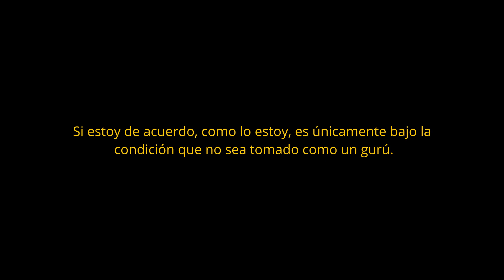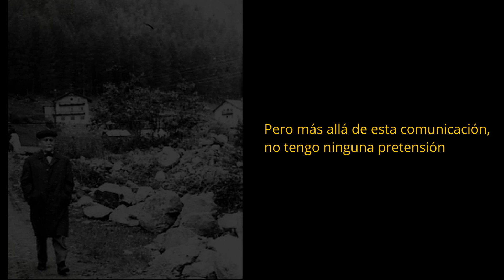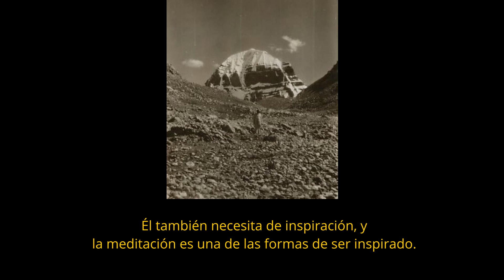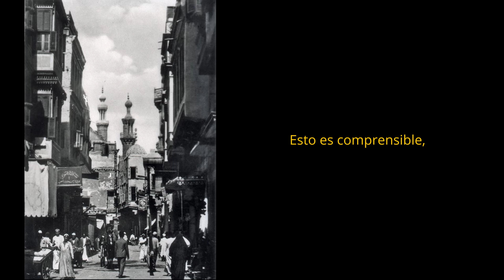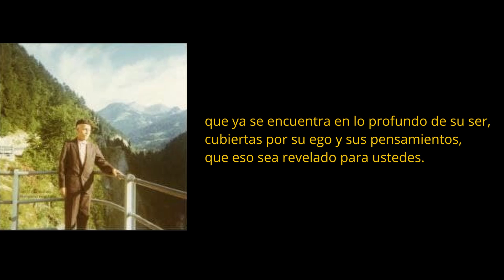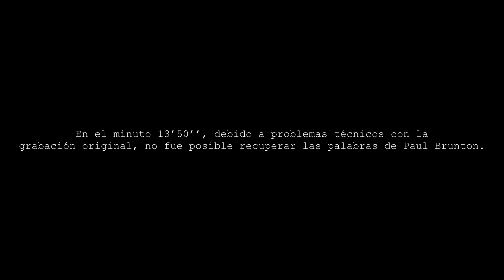PAUL BRUNTON HABLA A LOS BUSCADORES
ESTA CONVERSACIÓN FUE ORIGINALMENTE grabada en cassette, a mediados de 1970 por Anthony y Ella May Damiani durante la visita a Paul Brunton en su hogar en Suiza. Anthony, a quien PB se refiere como “Tony”, fue su estudiante vitalicio y fundador del Centro Filosófico de Estudios Wisdom’s Goldenrod en los Estados Unidos de América. A solicitud de Anthony, Paul Brunton en esa ocasión, grabó este audio para sus estudiantes.

Las imágenes contenidas en este video son originales fotografiadas por Paul Brunton en sus viajes alrededor del mundo. Las fotografías de PB están en los archivos de la Fundación Filosófico de Paul Brunton (PBPF).

Reproducido con permiso de Wisdom's Goldenrod, Ltd.

IMÁGENES EN ORDEN DE VISUALIZACIÓN
PB en Tyrol
Valle Tibetano de los Himalayas
Retrato de PB
Canal de Travancore en Alleppey
Monte Kailasa, vista 2
Vista desde el bungalow de PB en Tehri Garhwal
Sagrado Monte Kailasa
Calle en el Cairo con minaretes circa 1935
Tíbet occidental
PB en Suiza